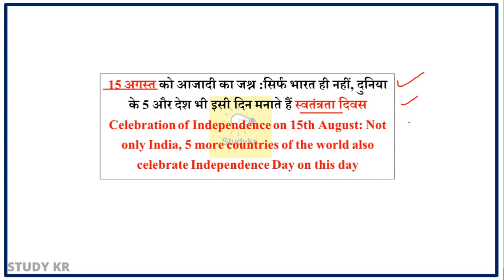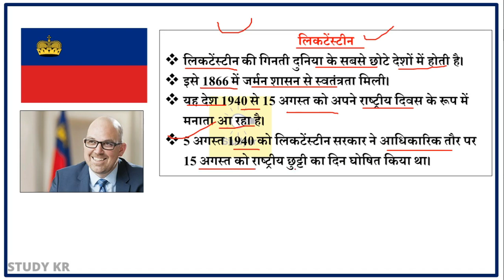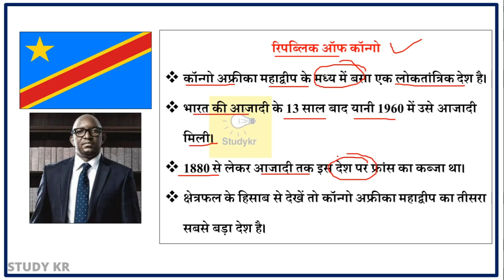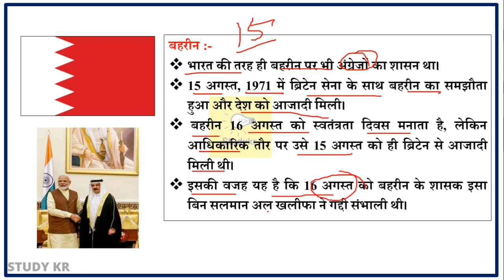Five countries celebrate their Independence Day On August 15 | 15 अगस्त को स्वतंत्रता दिवस मनाते है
😎अनएकेडमी Classes Link :-

UPSC, UPPCS, BPSC,BSSC, UPSSSC, SSC, Bank, Rly, Airforce, NDA, CDS, CPF and Other competitive Examination.

Additional information
independence day
75th independence day
75th independence day celebrations
independence day song
independence day live
independence day parade
Independence day history
75th independence day live

स्वतंत्रता दिवस,स्वतंत्रता दिवस के गाने
स्वतंत्रता दिवस रूट
स्वतंत्रता दिवस गीत
स्वतंत्रता दिवस 2021
स्वतंत्रता दिवस स्पेशल 2021
15 अगस्त स्वतंत्रता दिवस स्पेशल
देश मना रहा 75वां स्वतंत्रता दिवस
स्वतंत्रता दिवस महत्वपूर्ण प्रश्न
देश मना रहा है 75वां स्वतंत्रता दिवस
15 अगस्त स्वतंत्रता दिवस स्पेशल देशभक्ति गीत
75वें स्वतंत्रता दिवस पर सीएम hemant soren का संबोधन